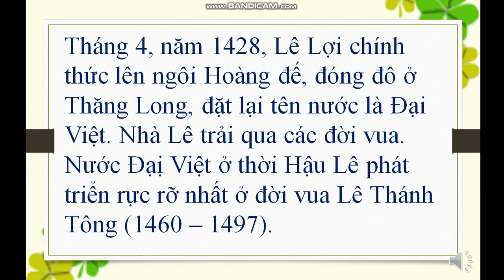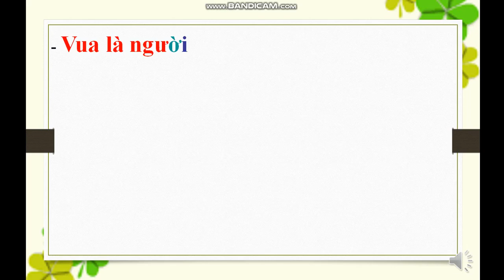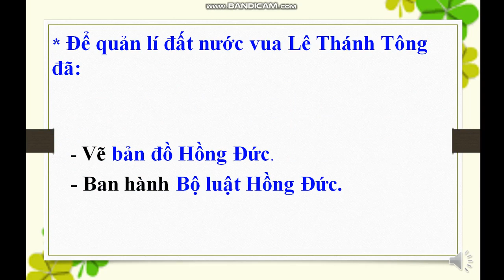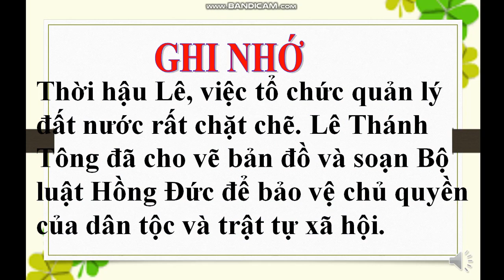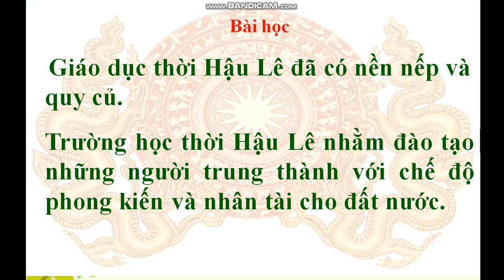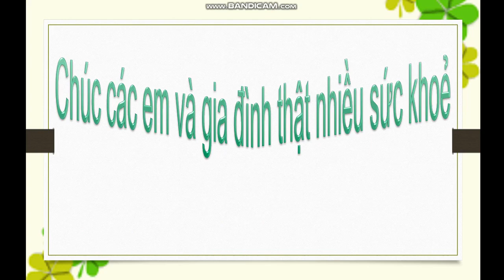Tuần 23: Ngày 2/4 Lịch sử Lớp 4 Bài: Nhà Hậu Lê và việc quản lí đất nước, Trường học thời Hậu Lê